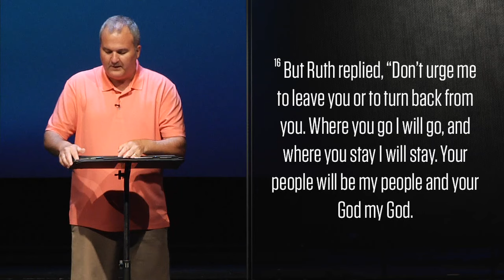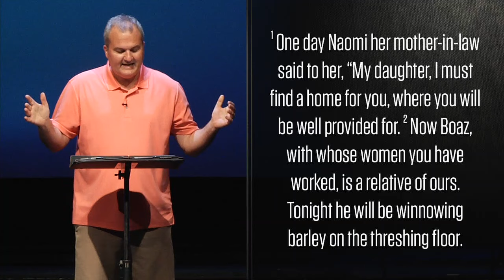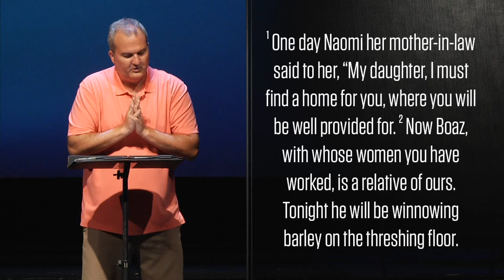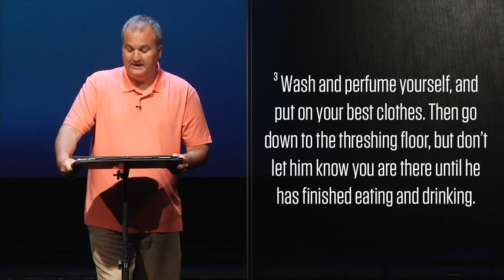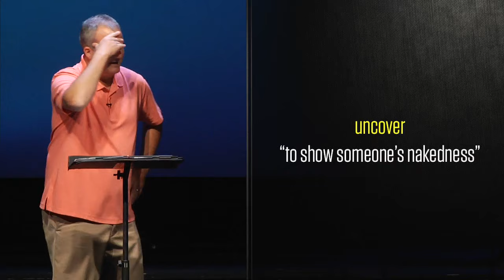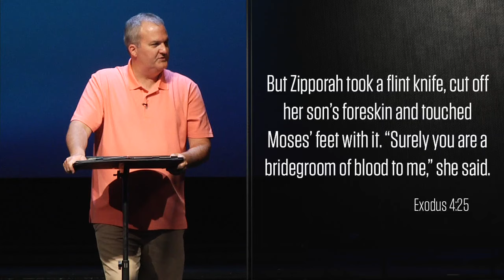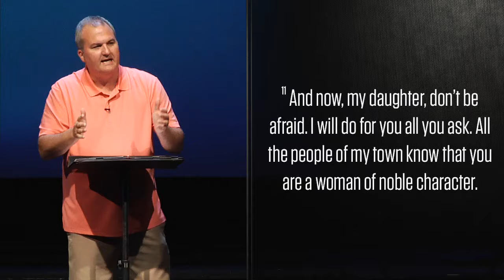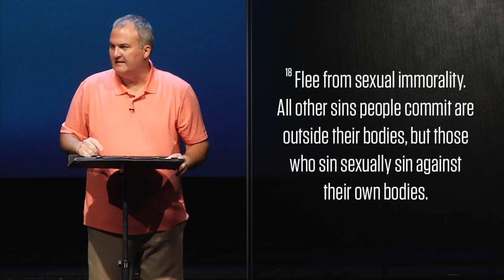Making Right Decisions vs. Making Decisions Right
Here’s my message from Sunday. Sometimes in life we make the right decisions. Other times, we need to look at the wrong decisions we’ve made and make them right.